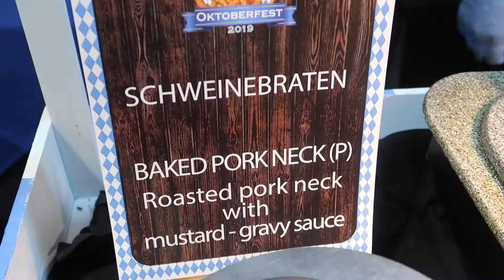OKTOBERFEST | Russell Motha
I make Random Vlogs about my experiences to Remind that life is worth living with the positive memories and experiences you make and the value you create for other.